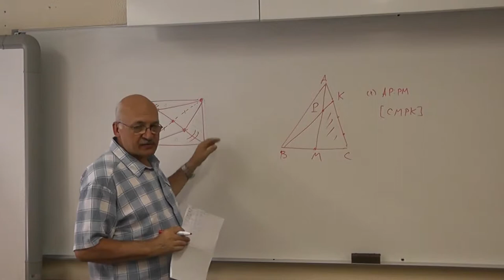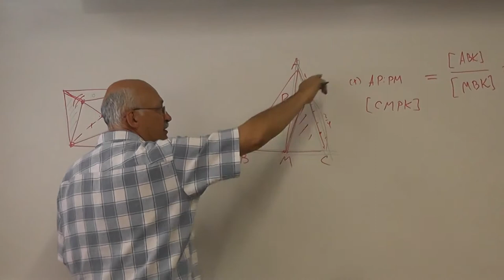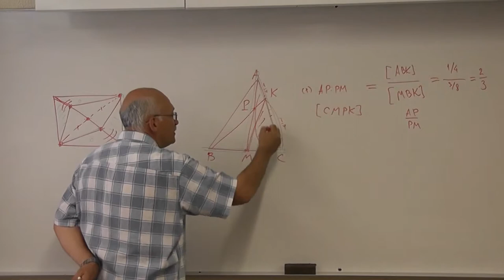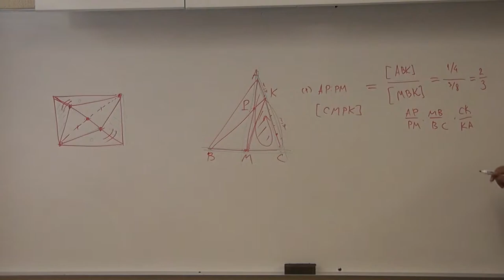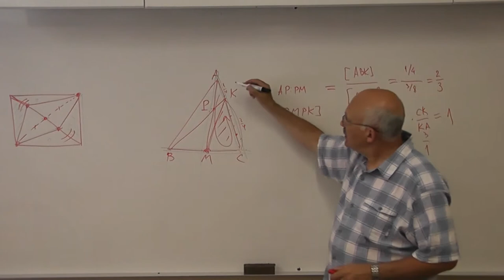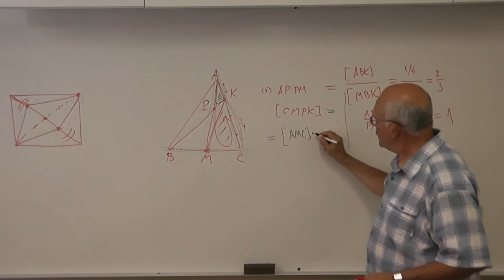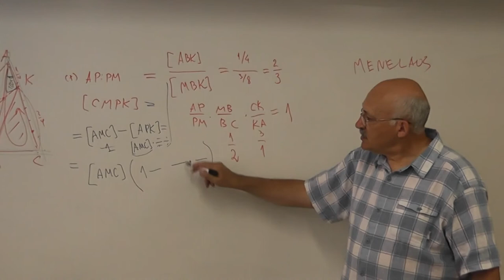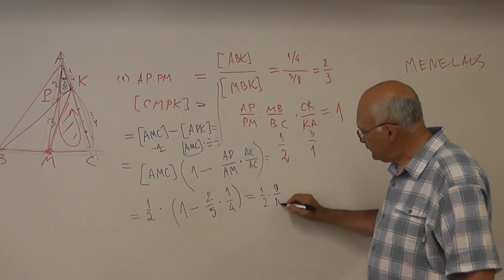69 Две чевианы